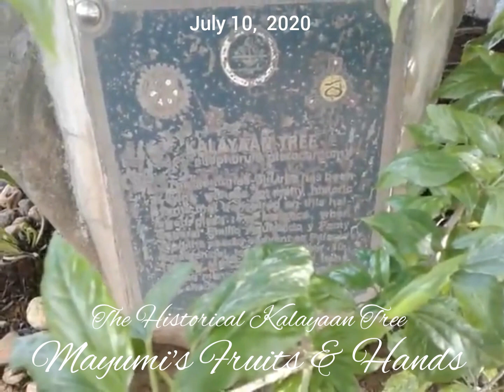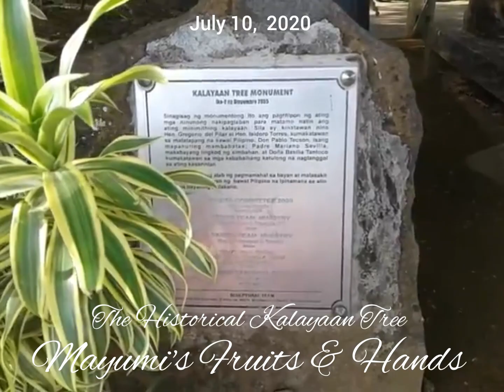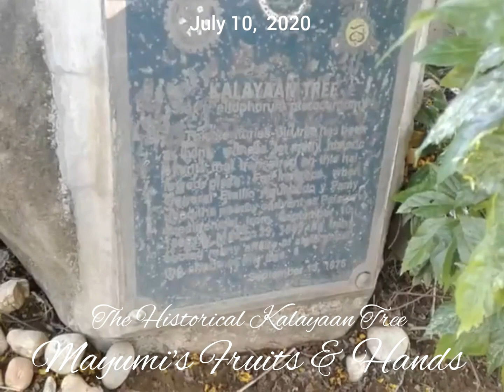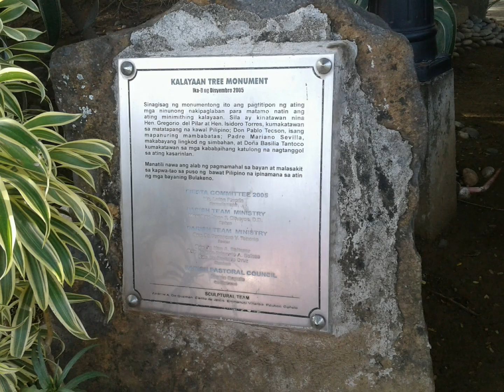CENTURY OLD Kalayaan Tree / FREEDOM TREE | Malolos City Cathedral Church July 2020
The Kalayaan Tree (locally called Siar, a Yellow flame tree) is located at the patio of the cathedral. It is not certain that Aguinaldo planted this tree because it was already mature when the First Philippine Republic was established. The historical significance of this tree is that it is a living witness to the Malolos Republic. Aguinaldo and his Cabinet have conducted many political discussions there. Under the tree, a monument was placed symbolizing the meeting of Filipino revolutionaries, represented by Gen. Gregorio del Pilar and Gen. Isidoro Torres; Don Pablo Tecson, an erudite legislator; Padre Mariano Sevilla, a nationalist leader of the church and Doña Basilia Tantoco, portraying a woman freedom fighter. (Wiki)

" If only trees could talk, they would regale us with historical tales they have witnessed firsthand... " ( The author of National Historical Commission of the Philippines)

Happy Days!

AZERETH MAYUMI Fruits & Hands
Azereth Mayumi
Azereth Fruits and Hands
Mayumi's Fruits & Hands
Fruits and Hands by Azereth Mayumi
Mayumi's Vlogs,
Fruits Health Benefits, ASMR, ARts and Craftts,
Cross- stitching, Events in Bulacan, Events in Malolos City,
Pagkaing PInoy, Pinoy Baked Goodies, Filipino Specialty, Filipino Delicacies,
Places to visit in Malolos City, Philippine Fruits, Fruits in the Philippines,
Seasonal Fruits in the Philip[pines, Orphanage Visit, Orphanage in Bulacan,
Home for The Aged, Home for the Elderly, EMMAUS, BETHANY ORPHANAGE